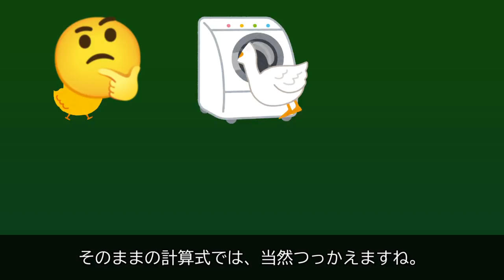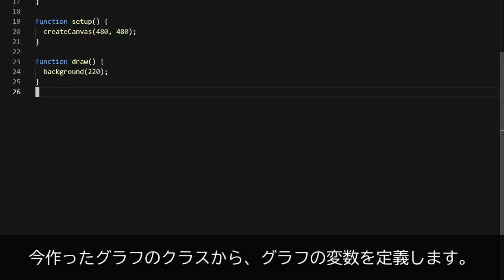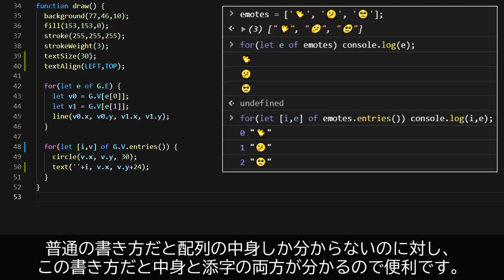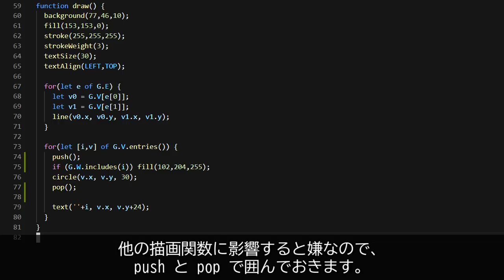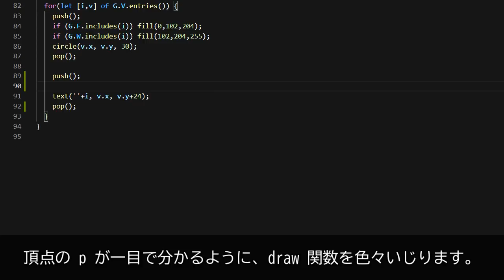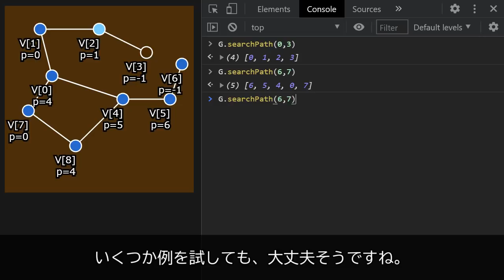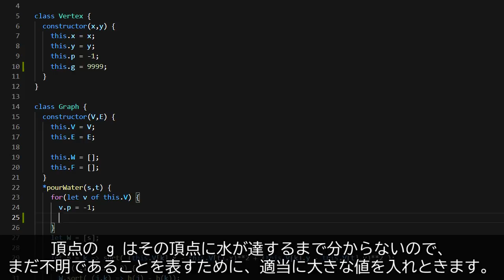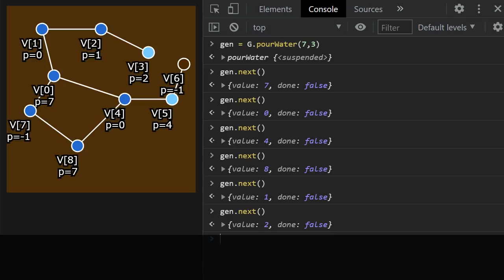Pathfinding - Coding for Beginners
I code and explain Breadth-First Search, Greedy Search, and A-star. 🐤

How to use DevTools(console, debugger, etc) in Google Chrome:
1. Register a p5.js web editor account and login
2. Open the link above
3. Click "File" on the header, then click "Share", then click the button of "Present"
4. A new tab opens. Press F12 and have fun!

■Chapters
00:00 Intro
02:14 Defining classes
04:15 Explanation of Breadth-First Search
05:47 Coding Breadth-First Search
13:42 Upgrade to Greedy-Search
15:21 Upgrade to A-star
17:38 Outro